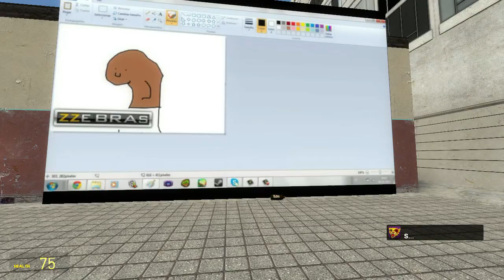My BonziBuddy experience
dinner

grabado originalmente el 24 de Noviembre 2015